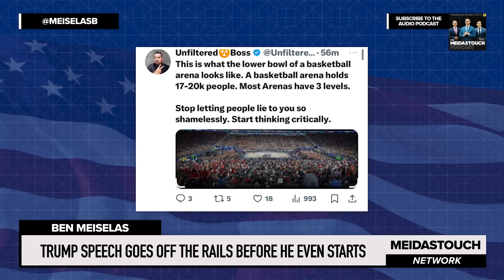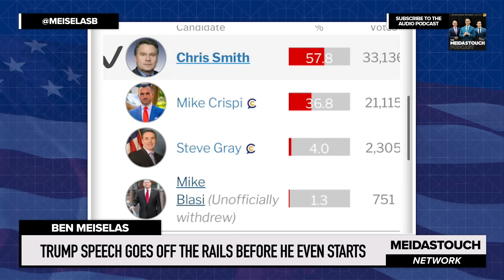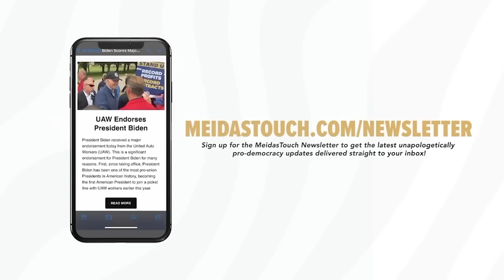Trump Speech GOES OFF THE RAILS Before HE EVEN STARTS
MeidasTouch host Ben Meiselas reports on how the latest Donald Trump event in New Jersey got off to a truly bizarre start before Trump even spoke.